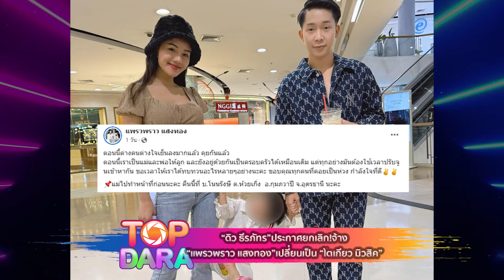“ดิว ธีรภัทร”เด็ดขาด ประกาศยกเลิกจ้าง“แพรวพราว แสงทอง”เปลี่ยนเป็น “โตเกียว มิวสิค”วงเดียว | TOP DARA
จากประเด็นดราม่าเดือด สะเทือนวงการหมอลำ กับข่าวรักร้าวของ "บิ๊ก ผู้ใหญ่บ้านฟินแลนด์" ที่ออกมาเปิดประเด็นเองว่าถูกคนรักของเขา "แพรวพราว แสงทอง" นอกใจ หนำซ้ำมือที่ 3 เป็นคนในวง ก่อนเรื่องราวบานปลายซัดกันไปมา จนภายหลัง “วุฒิ มือมิกซ์” ที่ถูกโยงว่าเป็นมือที่3 ก็ได้ออกมาโพสต์ชี้แจง ขอโทษ และประกาศลาออกจากวงไป